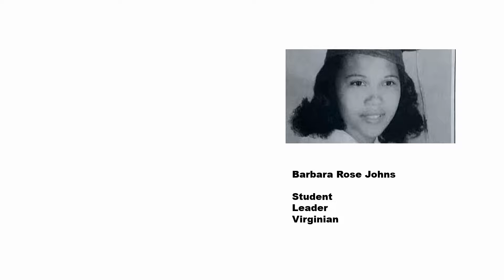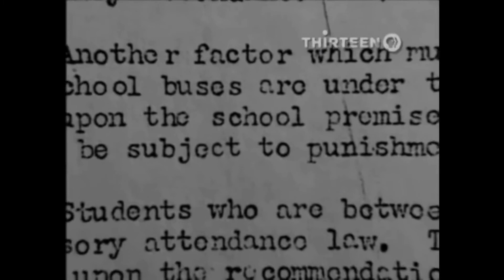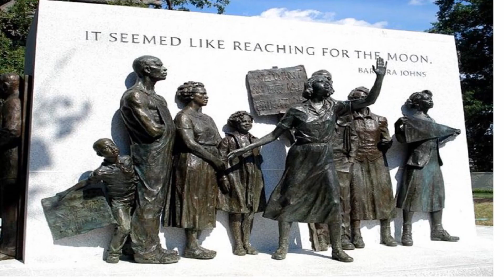Barbara R Johns 3 Minute Story ver 2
3 minute story